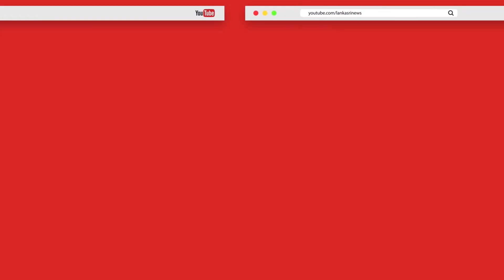ஒரே நாடு ஒரே சட்டத்தின் கீழ் நாட்டில் அராஜகம் தலைவிரித்தாடுகின்றது!